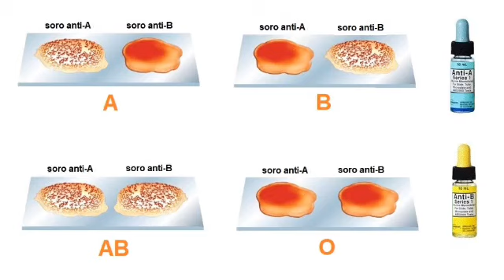TIPAGEM SANGUÍNEA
Resumo de Tipagem Sanguínea